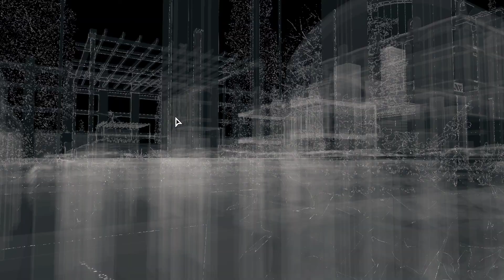[Watch Dogs] - Gameplay (PC) - Part 033 - ctOS Control Center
Watch Dogs (eigene Schreibweise WATCH_DOGS) ist ein Open-World-Action-Adventure von Ubisoft, in dem der Informationskrieg thematisiert wird. Es erschien für Windows, PlayStation 4, Xbox One, PlayStation 3 und Xbox 360 am 27. Mai 2014. Die Wii-U-Fassung erschien am 18. November 2014. Die PS4- und die PS3-Fassungen verfügen über mehr Spielinhalte als die anderen Fassungen.